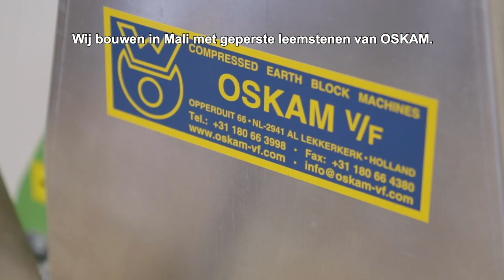Studenten Engineering ontwikkelen unieke stenenpers - HvA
In opdracht van Oskam Groep en onder begeleiding van LEVS architecten hebben studenten Engineering, waaronder Dennis, een unieke stenenpers ontwikkeld. Half december 2018 wordt de pers naar Mali geëxporteerd. ‘Het motiveert wel extra  dat het ook echt gebruikt gaat worden,’ vertelt Dennis. Creating Tomorrow Together in actie!